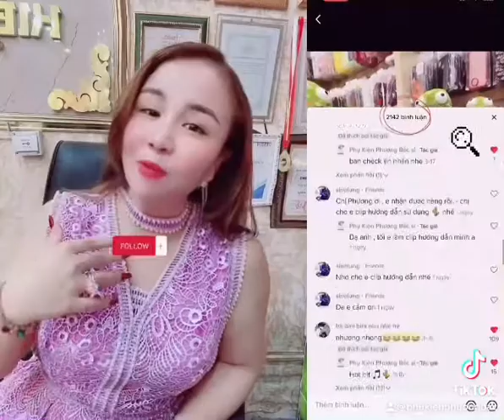Tạo dấu follow tiktok miễn phí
Thứ 6 máu hơn thứ 7 💪
Hôm nay Phương vui nên Phương muốn làm gì đó ý nghĩa cho cả nhà !
 👉 Comment hình ảnh dưới clip để được tạo miễn phí dấu follow tiktok nhé: